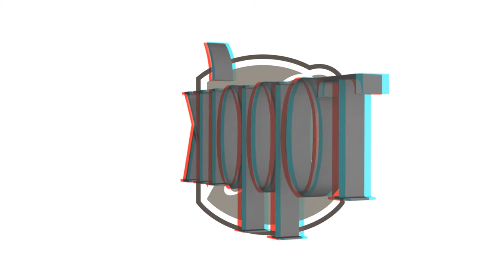Revolutionairy 3D TOPPIK demonstration!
At last there is a safe, natural way to eliminate the appearance of baldness and thinning hair. It's not a spray, cream or cover-up. In fact, it's so scientifically advanced that it is unlike anything you've ever seen before. Toppik is an amazing new complex of tiny, microfiber "hairs" that perfectly blend with your hair. Toppik fibers are made of the same organic Keratin protein as your own hair. Through a unique process, these fibers are restructured to merge undetectably with your hair. You will instantly see a fuller, more natural looking head of hair than you could ever imagine.

Revolutionary 3D movie of Toppik!
HBInt is proud to present the first 3D movie ever of hair thickening.
Normally for hair thickening is that you can only see 'before and after' pictures. HaarBusiness International came up with the idea to film the process of demonstrating Toppik in 3D.

This way you can see the density of the hair very clearly and also see what the results are.

It's not only fun to watch, but it's also a good way to see that it actually works. You also know that there is no use of photo-shop and that this is 100% real! Of course you need 3D glasses to see the optimal result. You can order the 3D glasses for free at

for all the information.
You can read in 9 different languages.